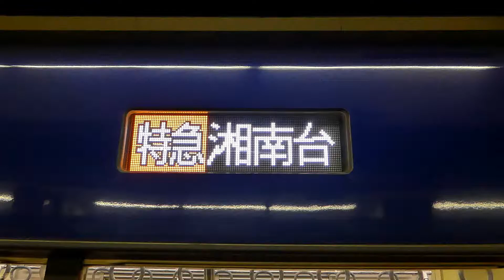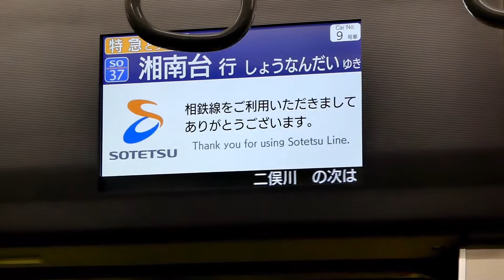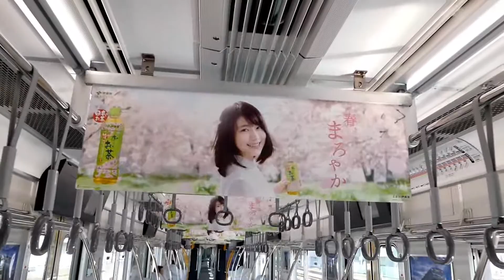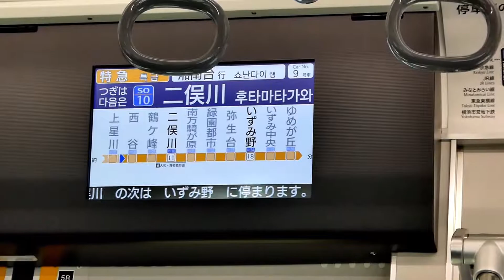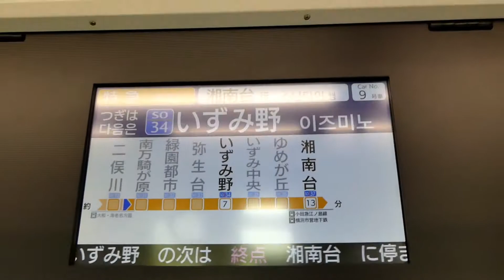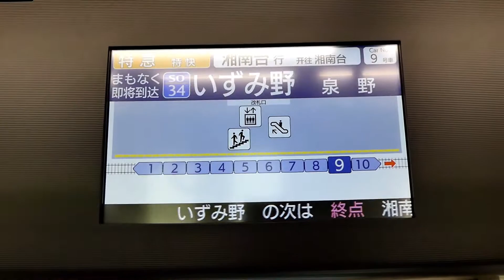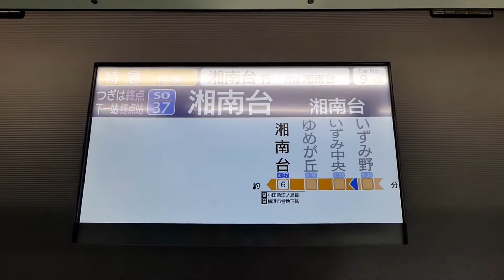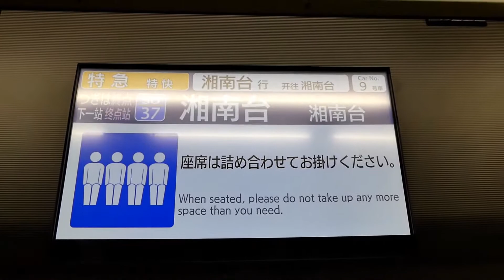特急湘南台行＠9705F高架化＆ダイヤ改正でスピードアップ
２０１７年３月２２日（水）相鉄線撮影しています。
３月１８日（土）のダイヤ改正後初めての撮影です。いずみ野線特急電車が１０両編成になったので、撮影すべく横浜駅に向かった。
なーーんと　9705Fヨコハマネイビーブルーでした。こりゃーモノにするしかないよね　ということで、方向幕ゲッツやスコットランド産の
高級革仕様のBOX席に座ったりしました。それで　なんと　横浜駅から湘南台駅までの車窓を撮ることが出来たんです。
ではご覧ください。
星川―天王町高架化され、ダイヤ改正もされたので、高架部分がスピードアップされました。
ダイヤ改正前は１２分で二俣川駅までかかっていたが、ダイヤ改正後は１０分で到達しました。すごいです。
いずみ野線内は、ダイヤ改正前と同じスピードでした。よって、横浜から湘南台までの所要時間はたった１分短縮したにすぎません。
今後に期待です。
湘南台到着後は、折り返しにも乗っていずみ中央駅までの車窓を撮りました。今度は各停です。
いずみ野線特急　日中は相変わらずガラガラで、１０両もいるの？と思いますが、撮影のチャンスが増えてヲタにとってはうれしいです。
横浜駅発　　　　10：46　　　　　　湘南台駅発　　　　11：23
湘南台駅着　　11：09　　　　　　　いずみ中央駅着　11：28
65運用　　1501レ　　　　　　　　　65運用　　4578レ